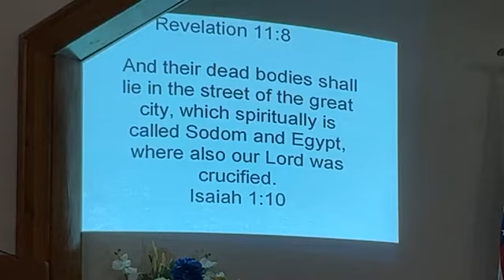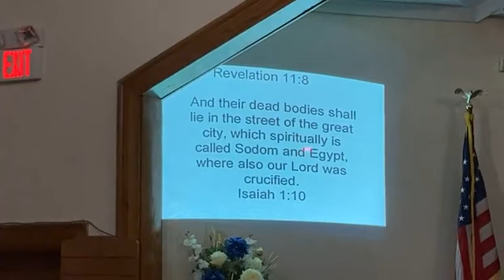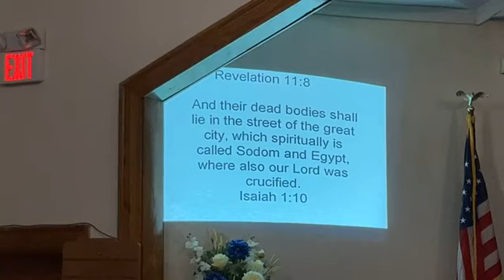Bible Study (January 25th, 2023)